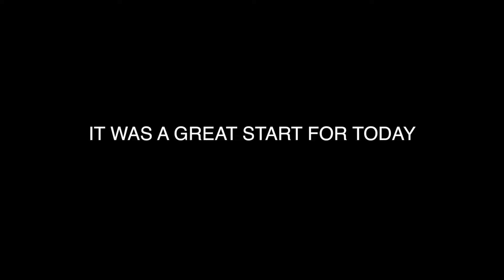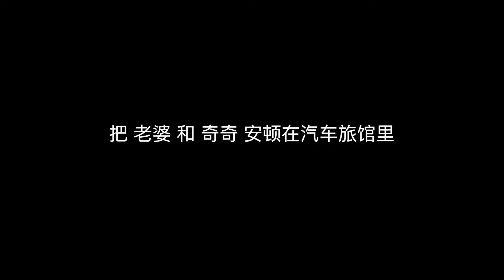Minute Vlog － TWELVE 06 SEP 2016 － THOSE THINGS HAPPEN IN THE HOUSE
Minute Vlog Everyday (hopefully)